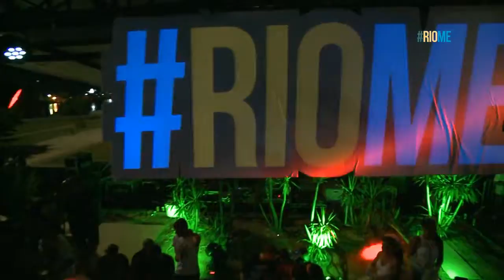RioME_5ª edição_Rio Movimento Eletrônico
Há cerca de 5 anos - Rio de Janeiro, Brasil. ·
Eventão com a ilustre presença de: Bernardo Campos, Beep Dee, Fabø vs HNQO, Infinity Ink e Dj Nana Torres vs Dj Glen.

Histórica participação do Mr Ali Love !!!
Venha fazer parte deste movimento!!!
Curta a pagina e fique por dentro das novidades!!!